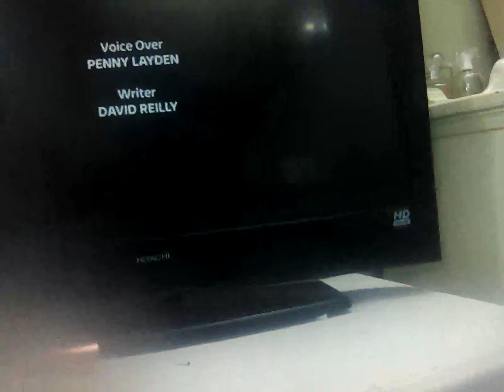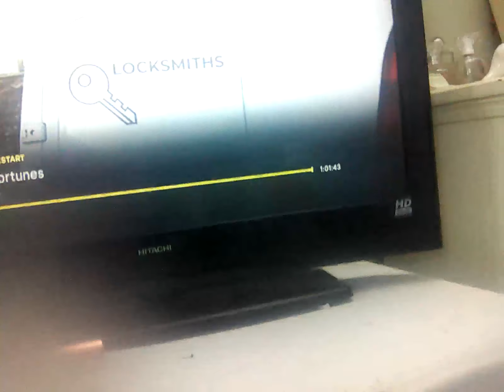22 May 2024